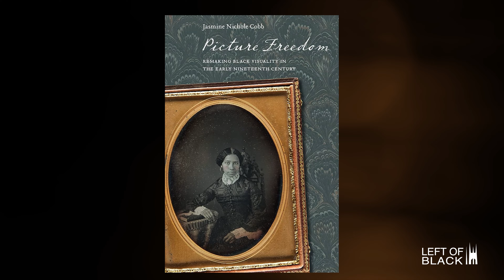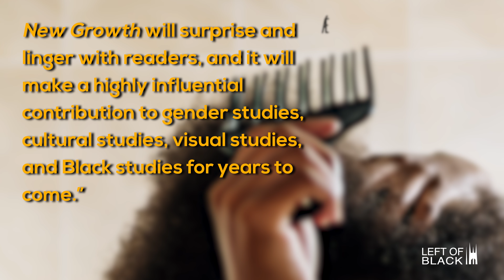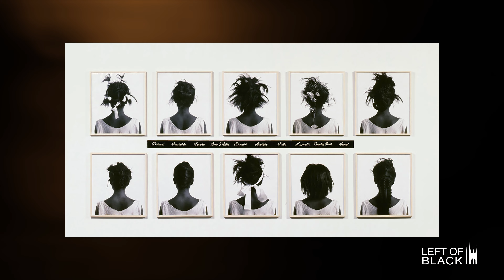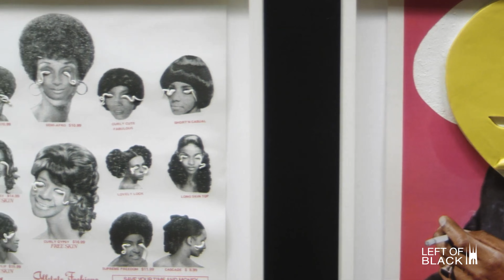Left of Black | Season 14 Premiere | Jasmine Nichole Cobb on the Art and Texture of Black Hair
What is the cultural significance of Black hair and how does it impact the way African Americans show up across all arenas of social life? And what are some art practices that have been built around that? In this Season 14 premiere, host Dr. Mark Anthony Neal welcomes fellow Duke colleague Prof. Jasmine Nichole Cobb to discuss her latest book, "New Growth: The Art and Texture of Black Hair," published by Duke University Press.

“In this brilliantly conceived and groundbreaking book, Jasmine Nichole Cobb provides startling new insights about the entanglements of Black hair with the archive, the political, and the visual." — Sarah Haley, author

Left of Black is the Webby Awards-nominated web series featuring interviews with Black Studies scholars created and hosted by James B. Duke Distinguished Professor of African and African American Studies Mark Anthony Neal. From 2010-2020, it was produced by the John Hope Franklin Center for International and Global Studies. In 2020, the John Hope Franklin Humanities Institute took over production, with funding support from Trinity College of Arts & Sciences.

Directed & edited by Eric Barstow, MFA.
Assistant editor and production assistant, Jakiah Glass